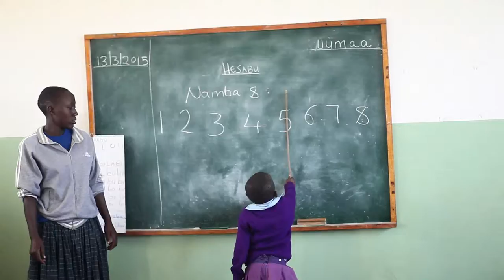Han Schneider International Children's Foundation, All You Need is Love